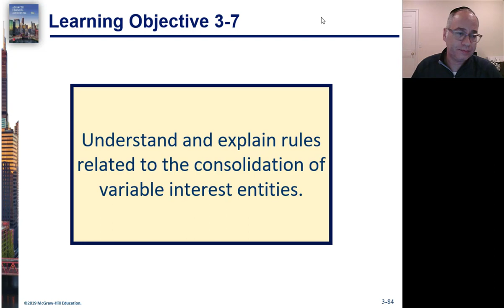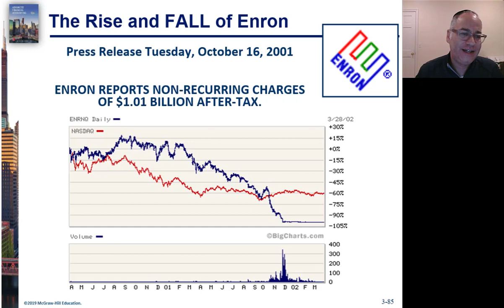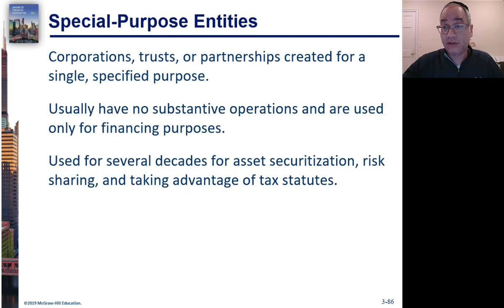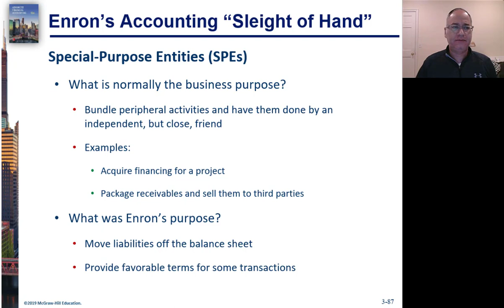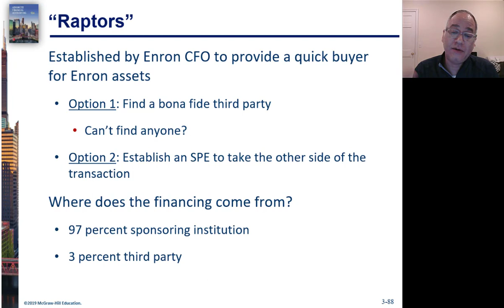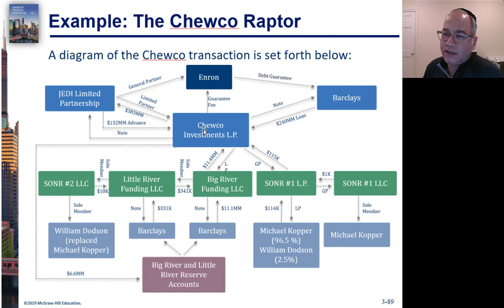Advanced Accounting video 24 LO3-7 part 1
Understand and explain rules related to the consolidation of variable interest entities.